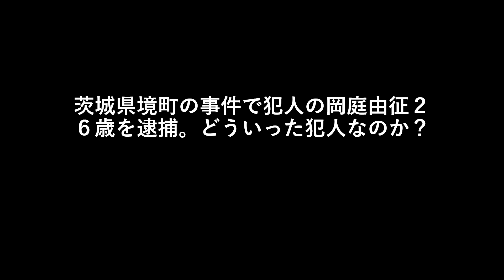茨城県境町の事件で犯人の岡庭由征２６歳を逮捕。どういった犯人なのか？